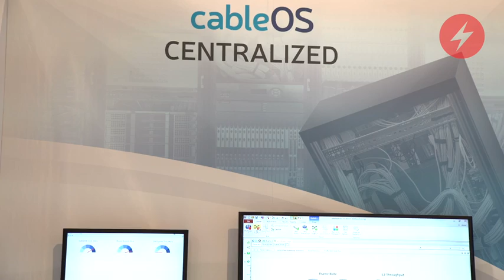The Industry’s First Software-Based CCAP Solution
Harmonic introduced CableOS, an end-to-end software-based CCAP solution that delivers unprecedented scalability, agility and cost savings.